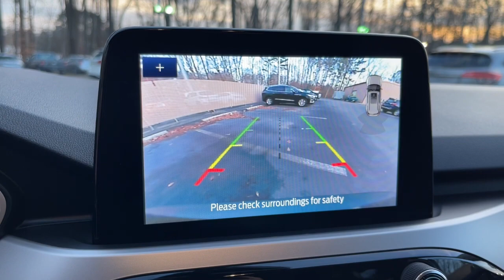2020 Ford Escape Suffolk, Chesapeake, Portsmouth, Norfolk, Virginia Beach, VA 54417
Dark Persian Green Metallic Used 2020 Ford Escape SEL available in Suffolk, Virginia at Mike Duman Mitsubishi. Servicing the Chesapeake, Portsmouth, Norfolk, Virginia Beach, VA area.

Priced below KBB Fair Purchase Price! Odometer is 13744 miles below market average! Online Pre-Approval Application Available. Offsite Delivery Available (restrictions apply-contact us at 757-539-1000) VA Inspection All vehicles professionaly detailed.. 2020 Ford Escape SEL Green FWD 8-Speed AutomaticbrbrRecent Arrival!brbrMike Duman Auto Superstore is a full service dealership offering new Mitsubishis and one of the largest inventories of late model low mileage pre-owned vehicles on the East coast. Our buyers take great pride in acquiring quality vehicles that can be offered for below market prices. Most vehicles are still protected by the balance of a manufacturers warranty and are eligible for extended warranty coverage. All vehicles are inspected pass a certification process and are reconditioned before being offered for sale. Mike Duman Auto has been satisfying automotive needs since 1980 and was recognized as the Virginia Independent Quality Dealer of the Year. Check out our reviews and see for yourself why When others cant. the Du-Man can!brbrAwards:br * JD Power Automotive Performance Execution and Layout (APEAL) Study